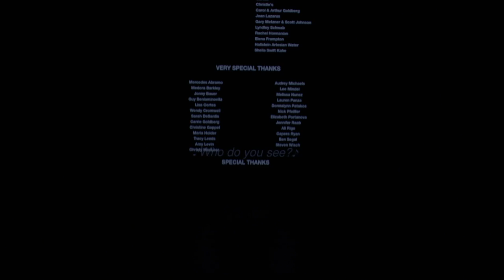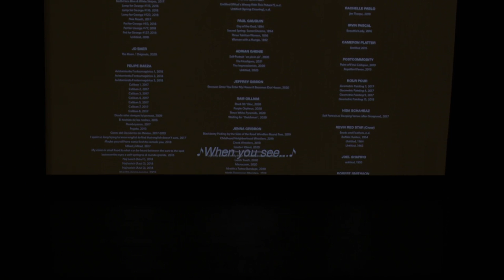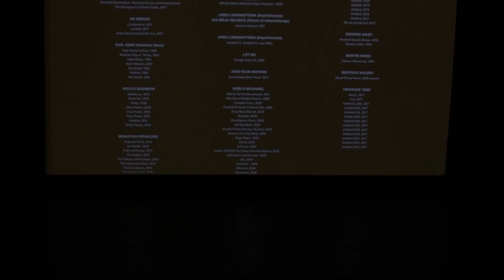CIFF46 Q&A: THE ART OF MAKING IT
PLEASE NOTE: CIFF46 Q&As will contain spoilers for CIFF46 Streams films. We recommend watching the films prior to the corresponding Q&A.

For this Q&A, we are joined by artist Gisela McDaniel and producer Debi Wisch of THE ART OF MAKING IT.